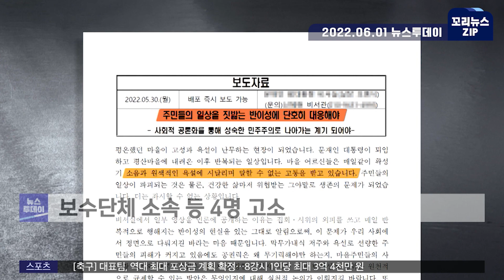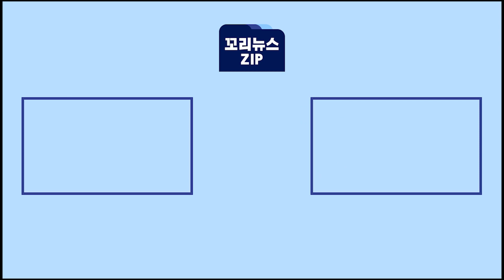꼬리뉴스zip | 문재인 전 대통령 귀향 한 달..엉망이 된 양산 평산마을 | 문 전 대통령 귀향 직전부터 현재까지 | 뉴스 모음집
내일이면 문재인 전 대통령이 퇴임 후 양산 평산마을로 귀향한 지 한달이 됩니다.

평화로운 시골마을이었던 평산마을이 어떻게 변했을까요?